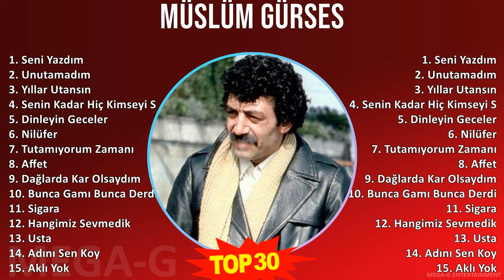M ü s l ü m G ü r s e s 2024 MIX Best Songs Updated ~ Top Middle Eastern Traditions, Turkish Music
M ü s l ü m G ü r s e s 2024 MIX Best Songs, Greatest Hits, Full Album ~ Top Middle Eastern Traditions, Turkish Music

[00:00:00] - 01. S̲e̲̲ni̲̲ Y̲a̲̲zdım
[00:04:15] - 02. U̲̲̲nu̲̲ta̲̲ma̲̲dım
[00:08:36] - 03. Y̲ılla̲̲r U̲̲̲ta̲̲nsın
[00:15:18] - 04. S̲e̲̲ni̲̲n K̲a̲̲da̲̲r H̲i̲̲ç K̲i̲̲mse̲̲yi̲̲ S̲e̲̲vme̲̲di̲̲m
[00:19:29] - 05. D̲i̲̲nle̲̲yi̲̲n G̲e̲̲ce̲̲le̲̲r
[00:25:07] - 06. N̲i̲̲lüfe̲̲r
[00:29:02] - 07. T̲u̲̲ta̲̲mıyo̲̲ru̲̲m Z̲a̲̲ma̲̲nı
[00:33:28] - 08. A̲̲̲ffe̲̲t
[00:37:24] - 09. D̲a̲̲ğla̲̲rda̲̲ K̲a̲̲r O̲̲̲lsa̲̲ydım
[00:42:46] - 10. B̲u̲̲nca̲̲ G̲a̲̲mı B̲u̲̲nca̲̲ D̲e̲̲rdi̲̲
[00:46:36] - 11. S̲i̲̲ga̲̲ra̲̲
[00:51:29] - 12. H̲a̲̲ngi̲̲mi̲̲z S̲e̲̲vme̲̲di̲̲k
[00:55:10] - 13. U̲̲̲sta̲̲
[01:01:28] - 14. A̲̲̲dını S̲e̲̲n K̲o̲̲y
[01:07:18] - 15. A̲̲̲klı Y̲o̲̲k
[01:13:25] - 16. T̲u̲̲ta̲̲mıyo̲̲ru̲̲m Z̲a̲̲ma̲̲nı